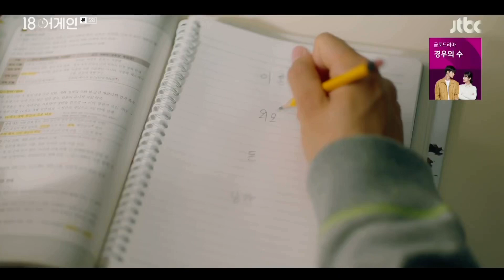[ENG SUB] Il-Kwon's first love - 18 Again EP 5